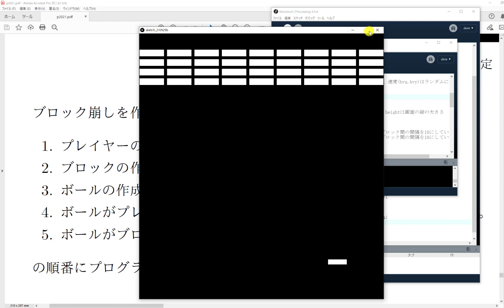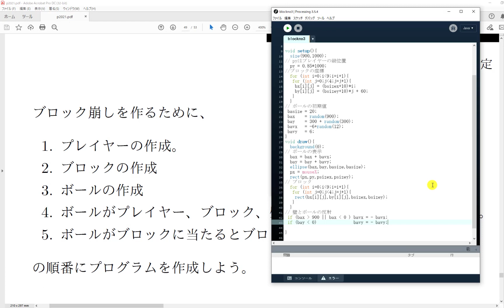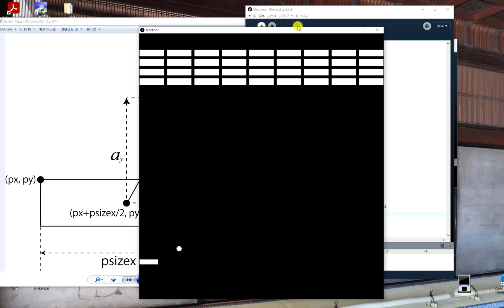【Processing】第１３回ー２ ブロック崩し２日目 ボールがプレイヤー、壁に当たったときの処理